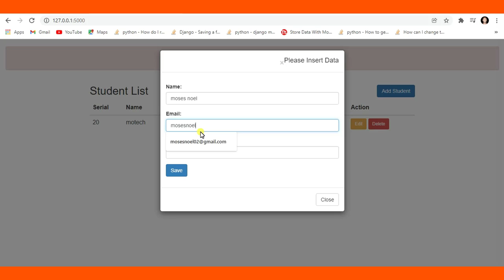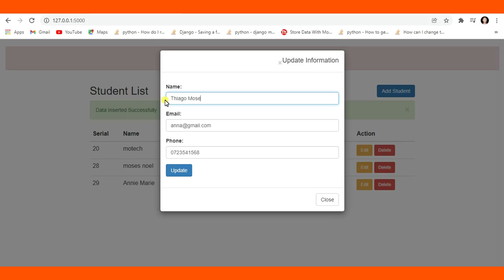Python Flask And MySQL CRUD Application - Trailer